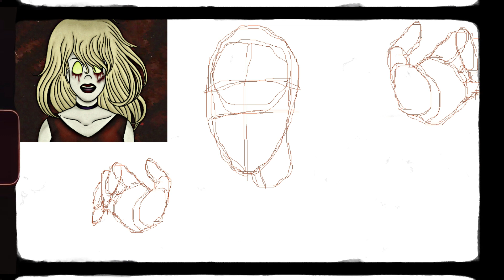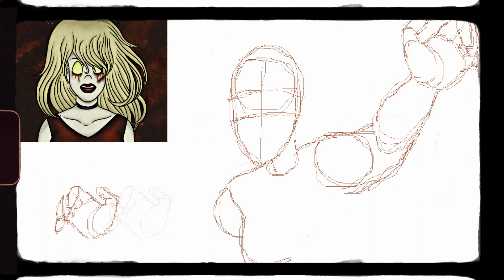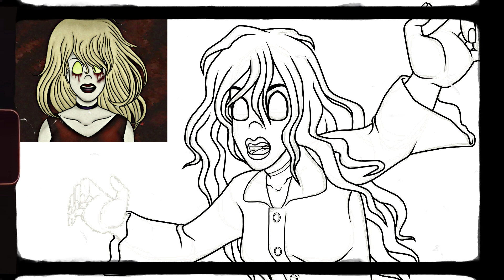Creepypasta Story Time: The Unknown Story of Bloody Mary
Author: creepypastaaddict611